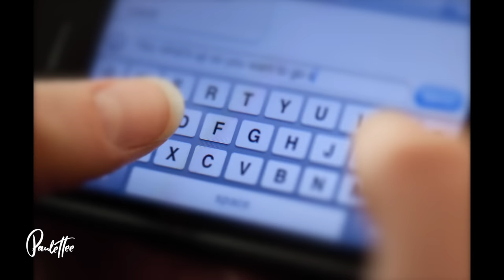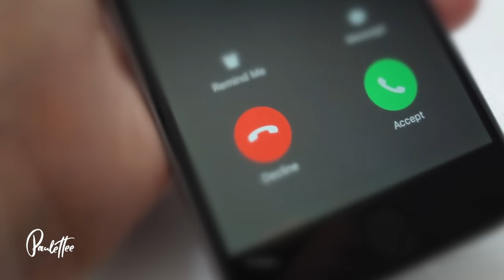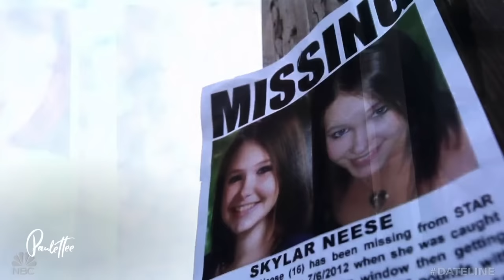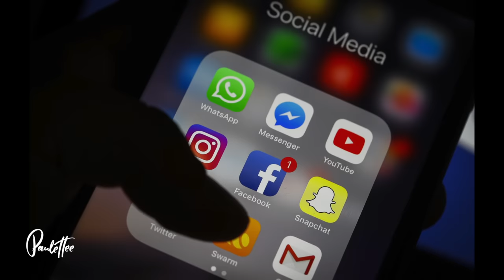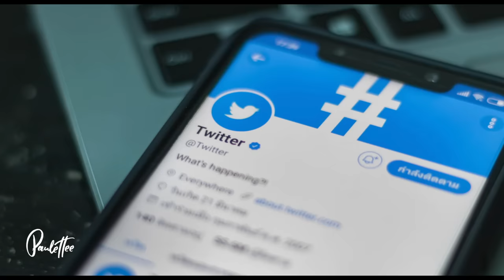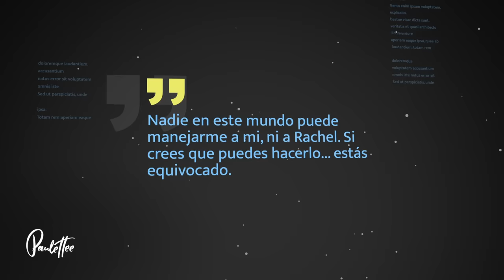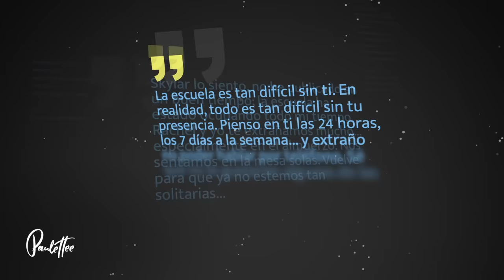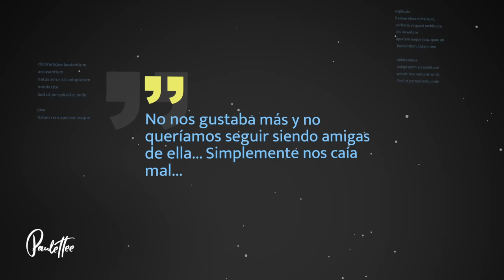¡No QUERÍAN que se SUPIERA su SECRETO! - Paulettee